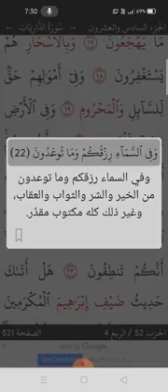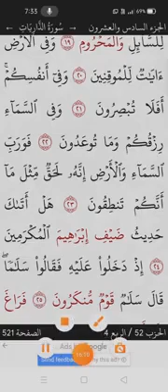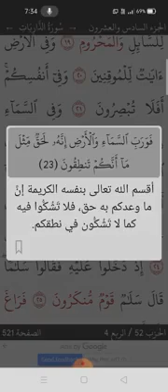سورة الذَّارِيَاتِ الآيات10-23 مع تفسير الميسر _ ഖുർആൻ ലഘു വിവരണം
تفسير الميسر للقرآن
ഖുർആൻ ലഘു വിവരണം
ടെലഗ്രാം ലിങ്ക്:
വാട്ട്സ് ആപ്പ് :
(അൽ കിതാബ് ഗ്രൂപ്പിൽ ജോയിൻ ചെയ്യാത്തവർ മാത്രം ജോയിൻ ചെയ്യുക )